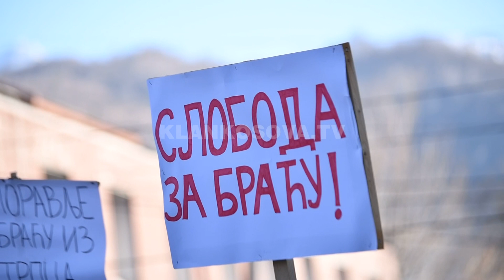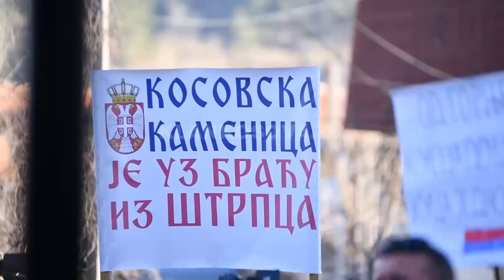Serbët tubohen kundër plagosjes - 08.01.2023 - Klan Kosova